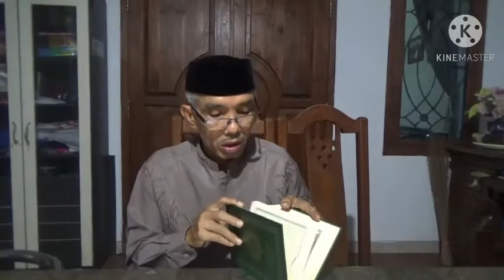Masail Fiqhiyah (Operasi Kelamin)